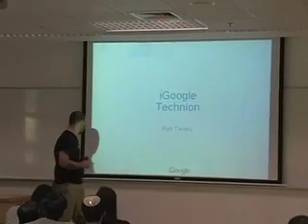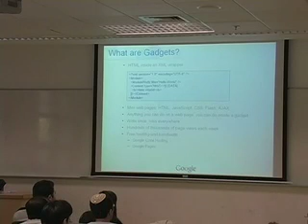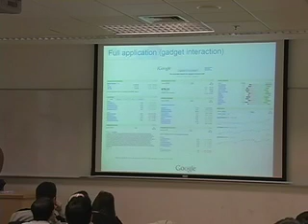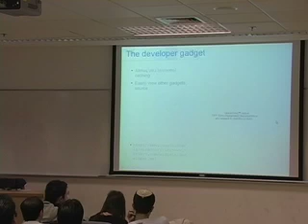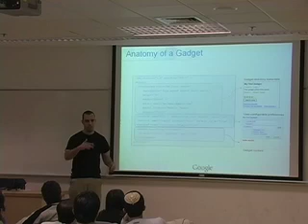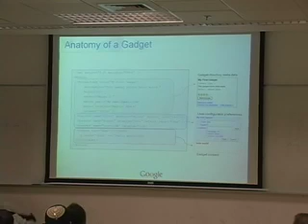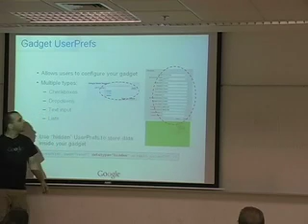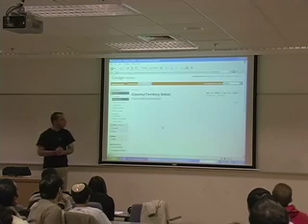iGoogle @cs.Technion class 5: iGoogle Basics (hebrew)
Continuation of the course at the Technion. This time it's about the iGoogle actual API - first part of two